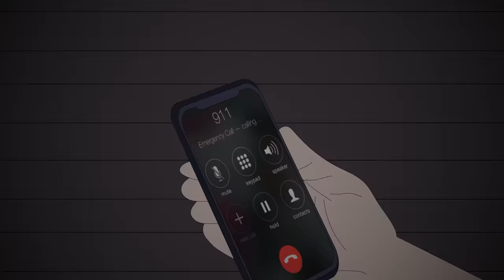5 True BABYSITTING Horror Stories Animated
Timecodes:
0:00​ - Story 1
12:00 - Story 2
15:10 - Story 3
17:11 - Story 4
19:26 - Story 5